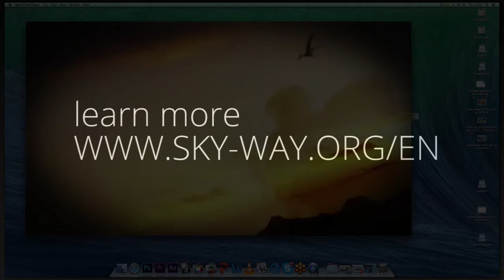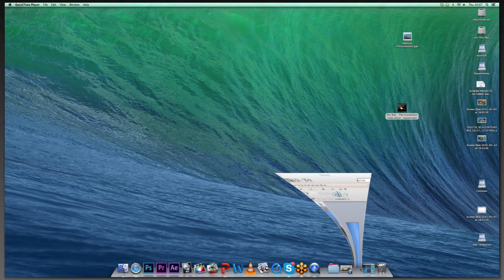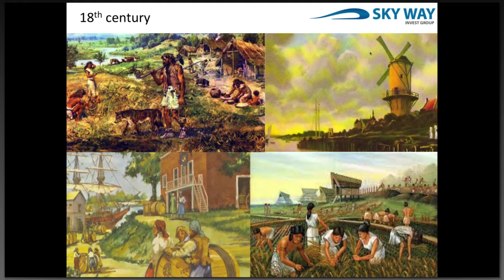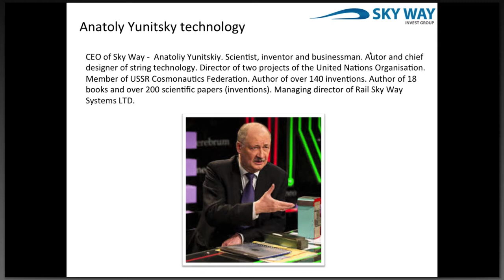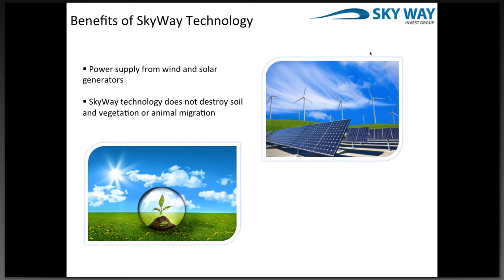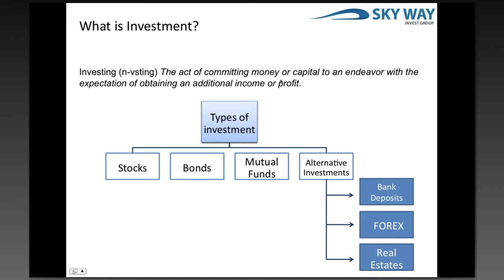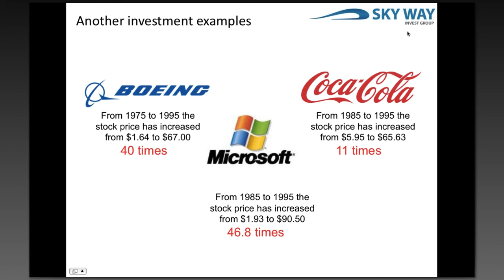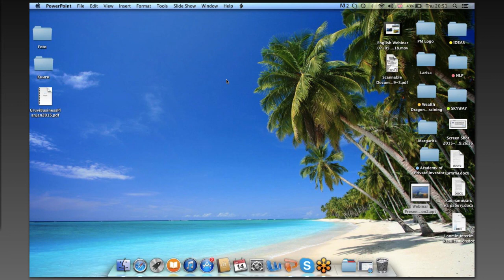Presentation of the SkyWay Technology English Webinar